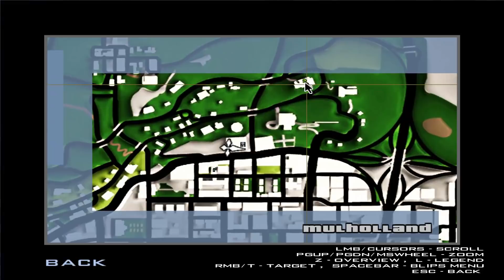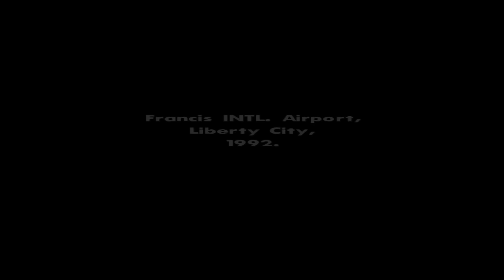GTA San Andreas : ฐานทัพลับใต้ดินกลางทะเลทรายที่คุณอาจจะยังไม่รู้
ชื่อเพลงอินโทร : Nightstyle - I'm Alive
- CPU : Intel Core I5 6400 @ 2.70 GHz
- Mainboard : ASUS B150M-A DDR4
- Ram : 16GB/Kingston (KVR21N15D8/16)
- Graphic Card : NVIDIA GeForce GTX 1050 (2GB)
- Power Supply : Corsair VS450 450W
- Hard Disk :  SSD 120GB , HDD 1TB , HDD 2TB , HDD 3TB
- Sound Card : ASUS XONAR DX/XD/A/6A
- DVD Drive : ASUS DRW-24D5M
- Case : Leader Case Cubic
- Operating System : Windows 7 Ultimate 64-bit
- Mouse 1 : Neolution E-Sport Xtreme Gaming Mouse
- Mouse 2 : COUGAR 700M
- Mouse 3 : Oker Corded Mini Optical
- Keyboard 1 : MD Tech X-ergonomic Gaming Keyboard
- Keyboard 2 : COUGAR VANTAR Scissor Gaming Keyboard
- Mouse Pad 1 : Razer Goliathus Speed Cosmic Edition
- Mouse Pad 2 : Neolution E-Sport Logo Edition Control
- Headset 1 : Samsung Small Talk Head Phone
- Headset 2 : OKER SM-880
- Joy Stick : OKER Joystick USB
- Speaker : Microlab Just Listen Multimedia Speakers B55
- Microphone 1 : Condenser BM-800 Microphone
- Microphone 2 : Razer Seiren
- Microphone Accessory : Phantom Power 48v
- USB Sound Card : Elit USB Sound Adapter External USB 2.0 Virtual 7.1 Channel
- Webcam Camera : Signo WC-207
- Monitor : Samsung SyncMaster S24B150
- The Lamp : HATASHI MT-800
- External Harddisk : WD External Harddisk 1TB
- Flash Drive : Apotop 16GB
- Game Capture Card : Elgato HD60S
อินเทอร์เน็ต (Internet)
-- Internet : True
- Internet Speed : Download 500 Mbps
- Internet Speed : Upload 500 Mbps
-- Sony :
โทรทัศน์ (TV)
- Sony
- Aconatic
- Samsung
กล้องถ่ายรูป (Camera)
- Canon
ส่วนเนื้อหา
0:00